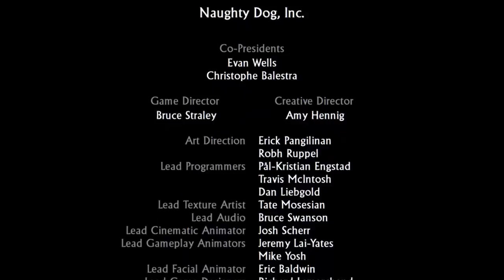My end to Uncharted 2